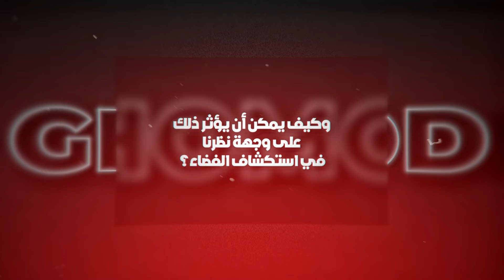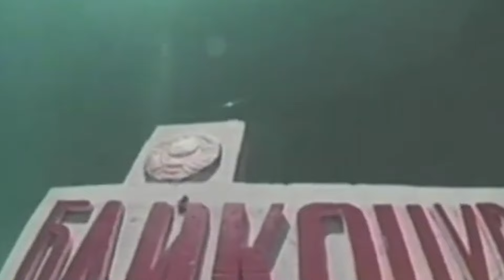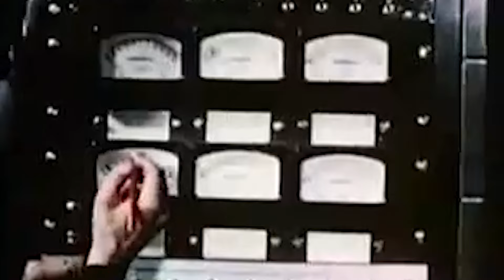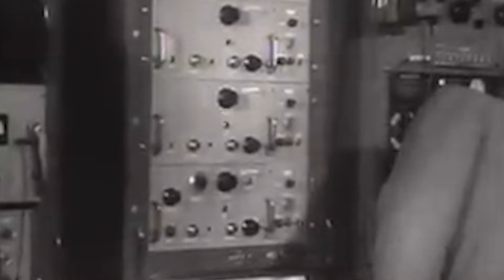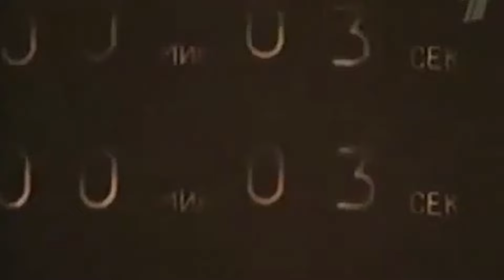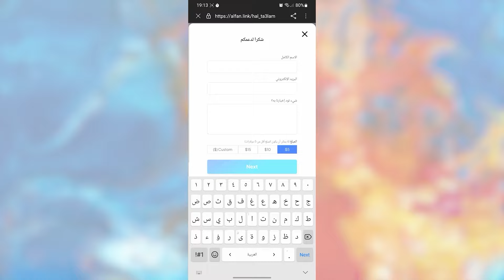جو روجان يكشف: رائد فضاء سوفييتي يكسر حاجز الصمت قبل وفاته ويفجر سرًا مرعبًا!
في هذا الفيديو المثير، يشارك جو روجان تفاصيل مذهلة تكشف لأول مرة عن رائد فضاء سوفييتي قام بكسر حاجز الصمت قبل وفاته بفترة وجيزة، ليكشف سرًا مرعبًا كان مدفونًا لسنوات طويلة. في حديث مليء بالأسرار والخبايا، يفجر هذا الرائد معلومات صادمة حول ما حدث بالفعل في واحدة من أعظم المهمات الفضائية التي نفذها الاتحاد السوفييتي.
هل كانت هناك حقائق مخفية عن الرحلات الفضائية السوفييتية؟ وما الذي دفع هذا الرائد لكشف هذه المعلومات الحساسة بعد سنوات من الصمت؟ في هذا الفيديو، يناقش روجان كيف أدى هذا الاعتراف إلى إثارة الكثير من التساؤلات حول تاريخ استكشاف الفضاء السوفييتي.
من خلال مقابلات وتحليلات مثيرة، يستعرض روجان اللحظات الحاسمة التي قرر فيها هذا الرائد السوفييتي كسر صمته وإخبار العالم بالسر الذي حمله طيلة حياته. هذه القصة تأخذك إلى كواليس برنامج الفضاء السوفييتي، وتكشف عن المخاطر والأحداث غير المعلنة التي عاشها رواد الفضاء في تلك الحقبة.
إذا كنت من محبي الأسرار الفضائية والتحقيقات العميقة في تاريخ استكشاف الفضاء، فهذا الفيديو سيأخذك في رحلة إلى ما وراء الستار، لتكتشف الحقيقة التي قد تكون أخفيت عن العالم لسنوات. لا تفوت فرصة مشاهدة هذا التصريح المثير الذي قد يغير فهمك لما حدث في الفضاء.